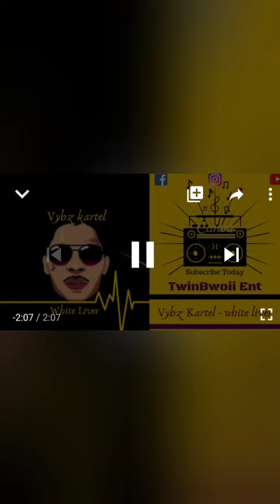BREAKING NEWS WHITE LIVER PART 2 VYBZ KARTEL AND JAYDS